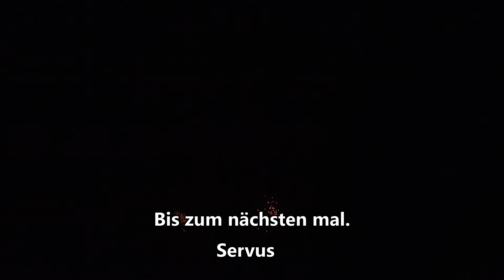Sylvesterfeuerwerk 2016 in Münsing/fireworks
Das Sylvesterfeuerwerk 2016 in Münsing.
Hab natürlich nur einen Teil aufgenommen.
Aufgenommen mit der Sony AX 100 in 4k.
Die Einstellung war Feuerwerk. Das Bild ist daher sehr dunkel.

Die Kamera